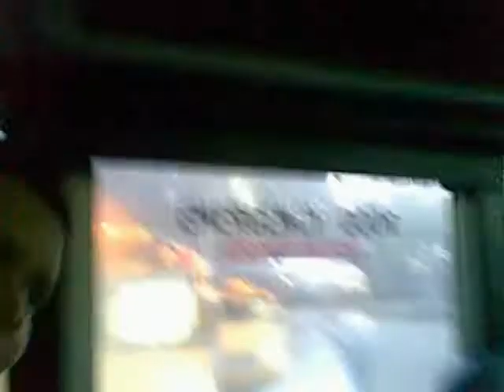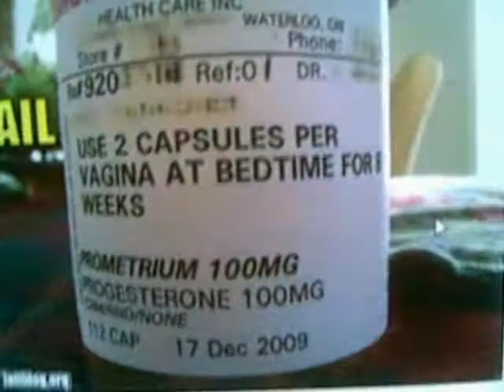exam number 3 1/13/10 day 4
i passed!